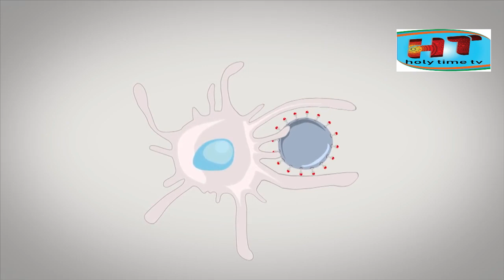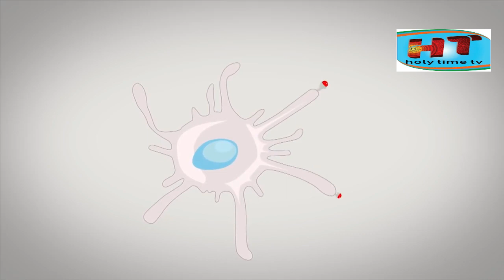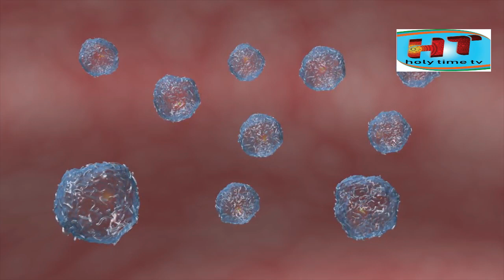বিশ্বে প্রথম করোনাভাইরাস আক্রান্তের জবানবন্দি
ভালো লাগলে লাইক কমেন্ট শেয়ার করবনে